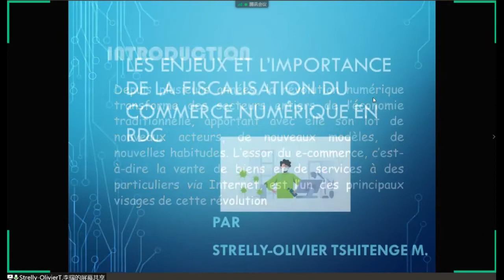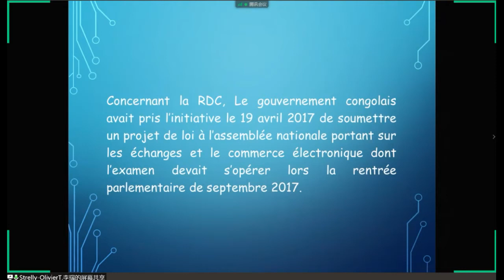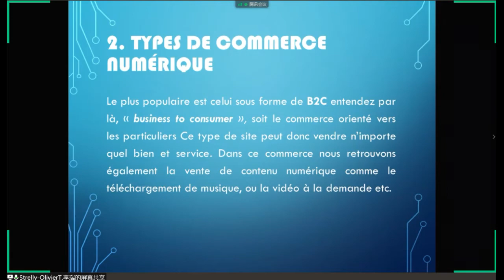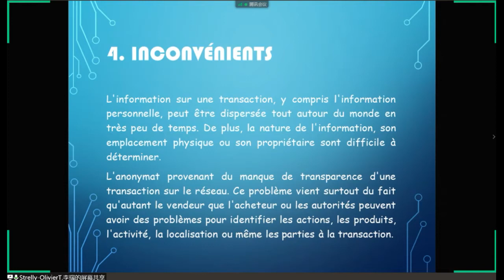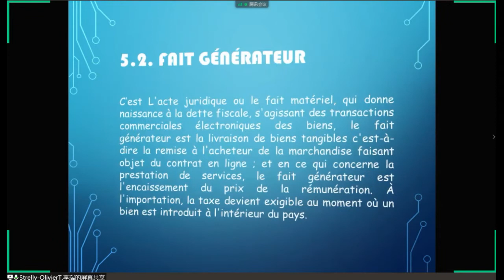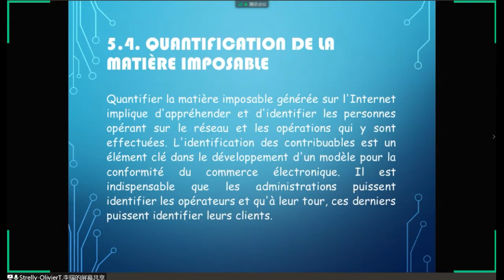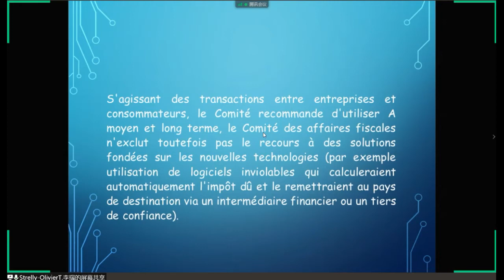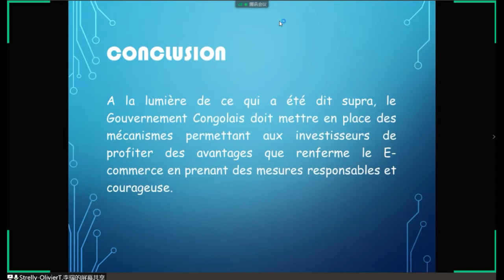Conference CCFC 13.9.2020 | LES ENJEUX DE LA FISCALISATION DU E-COM EN RDC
CCFC_CHINE Nous sommes une ASBL des étudiants dénommée Communauté Congolaise en Formation en Chine. La promotion de l’unité et des valeurs scientifiques et culturelles

LES ENJEUX DE LA FISCALISATION DU E-COMMERCE EN RDC
Orateur : Strelly-Olivier TSHITENGE
Modérateur : Emmanuel VANGU

Production CCFC Septembre